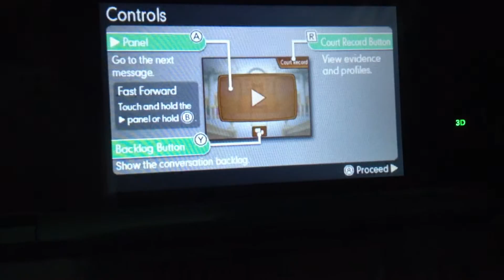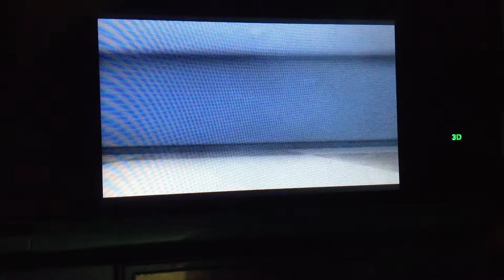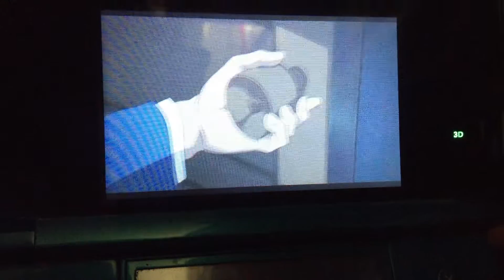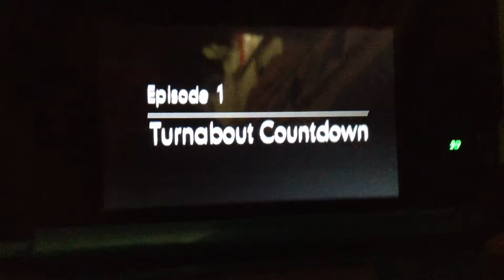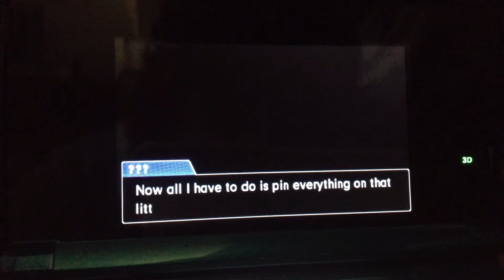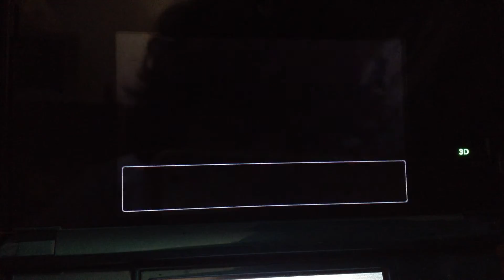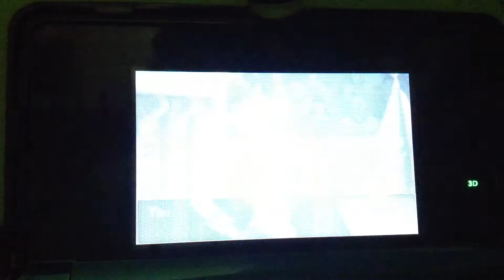Phoenix Wright Dual Destinies Gameplay (Demo) (3DS)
THIS IS objection. I show you A NEW GAME FOR PHOENIX WRIGHT! Personally, I like the game. It has been more challenging for me and I hope for you too.

Enjoy! :D